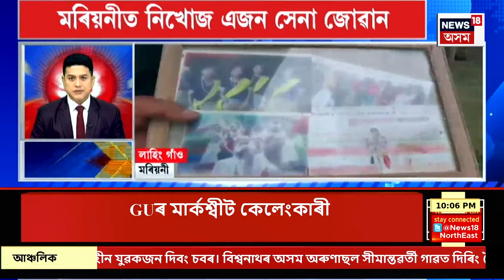SPEED NEWS : বঙাইগাঁৱৰ পঞ্চায়ত সচিব হত্যাকাণ্ড! এজনক গ্ৰেপ্তাৰ | Bongaigain Panchayat Secretary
SPEED NEWS | বঙাইগাঁৱৰ পঞ্চায়ত সচিব হত্যাকাণ্ড! এজনক গ্ৰেপ্তাৰ
* NEET কাণ্ড! CBIৰ জালত অধ্যক্ষ, উপাধ্যক্ষ
* ৰাজ্যৰ বান পৰিস্থিতিৰ পৰ্যালোচনাৰ বাবে দিল্লীলৈ মুখ্যমন্ত্ৰী